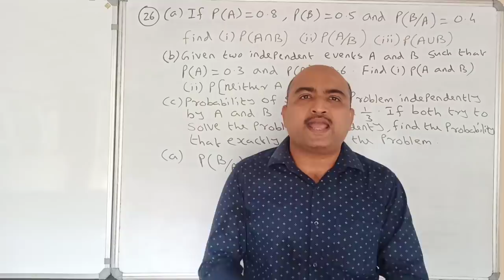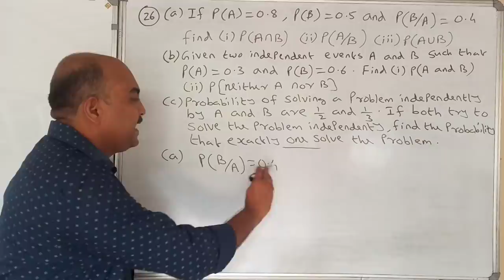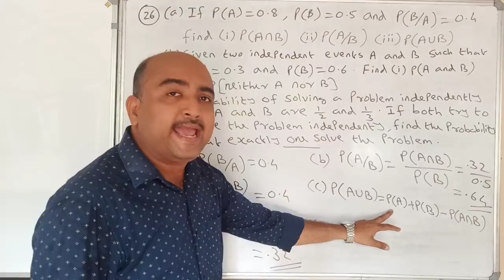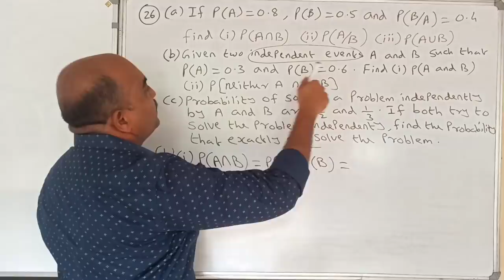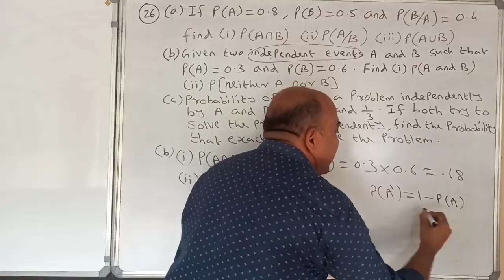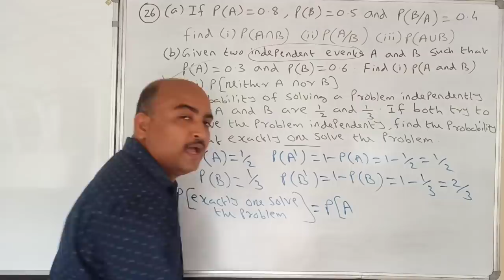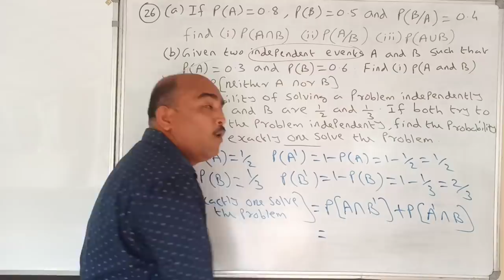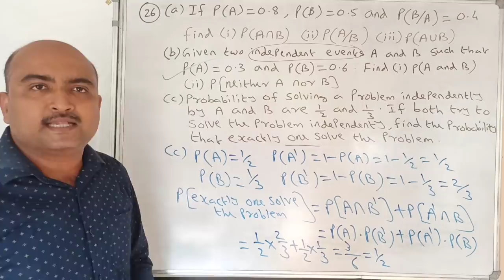+2 MATHEMATICS//ONE QUESTION SURE QUESTION SERIES//PART 26//PROBABILITY//4 MARKS SURE👍🏻